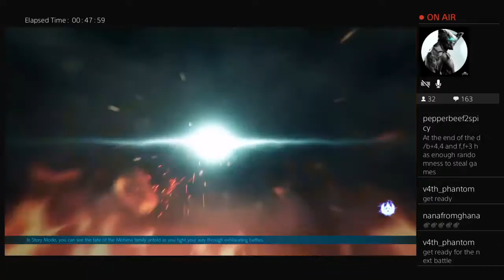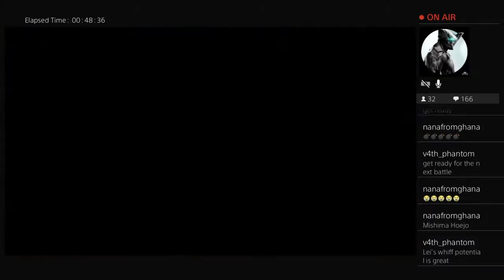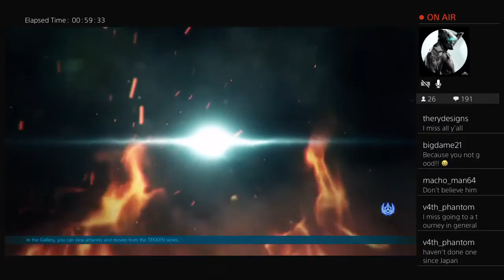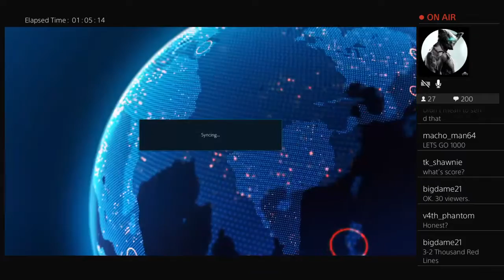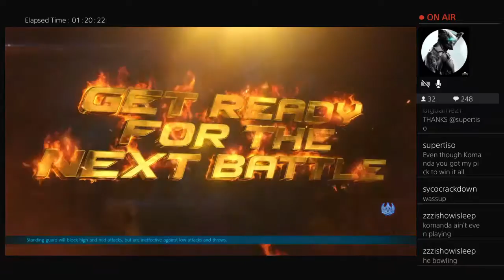IPP FT5 Series 1: Match 1 - PC|Lex Steel vs Thousandredlines - Tekken 7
IronPhistPhilly refuses to sleep even during the covid-19 crisis. Come join us for our first to five training lobbies, hang with the crew, talk smack, git gud, and have a good time!